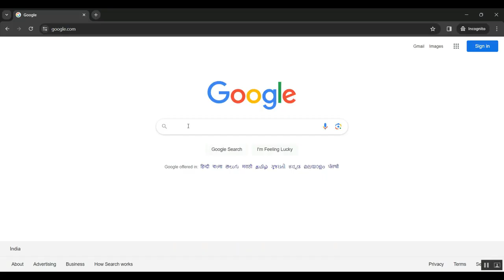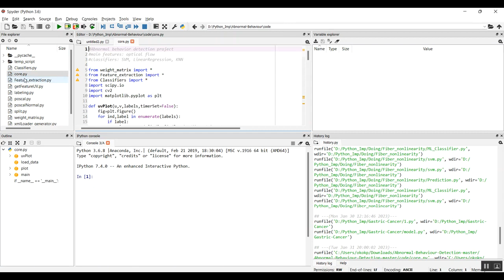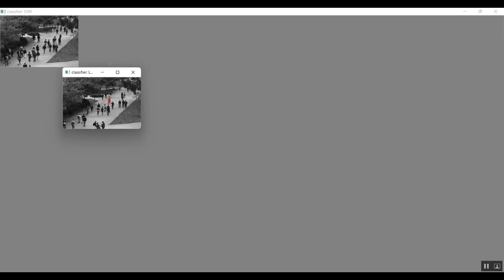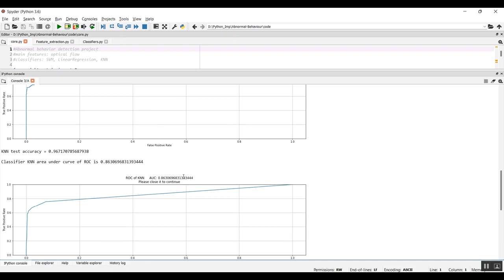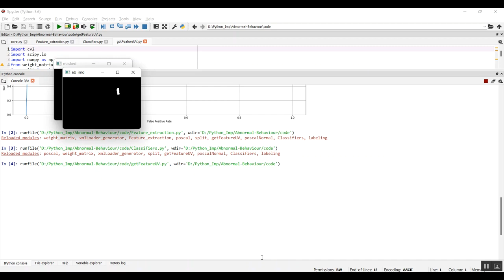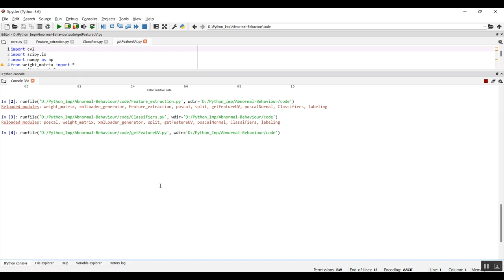Anomaly Detection and Classification of Household Electricity Data A Time Window and Multilayer Hier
IEEE PROJECTS 2024 TITLE LIST

* Complete Source Code
* Complete Documentation
* Complete Presentation Slides
* Flow Diagram
* Database File or Dataset
* Screenshots
* Execution Procedure
* Video Tutorials
* Supporting Softwares

Support Specialization
* 24/7 Support
* Ticketing System
* Voice Conference
* Video On Demand
* Remote Connectivity
* Document Customization